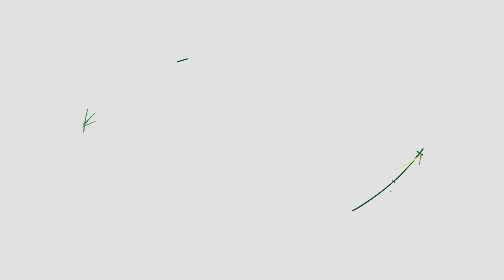Alayna is 10 Months!